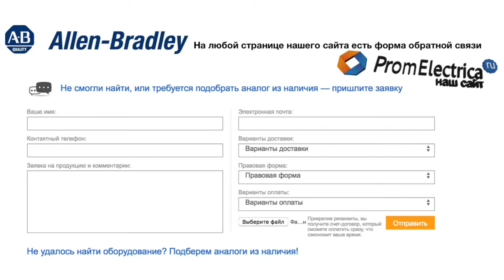100-C85N00 контактор 3 пол. 85А 380-400VAC (50Hz) Allen-Bradley, 100-C85N00M - уп. 20 шт.